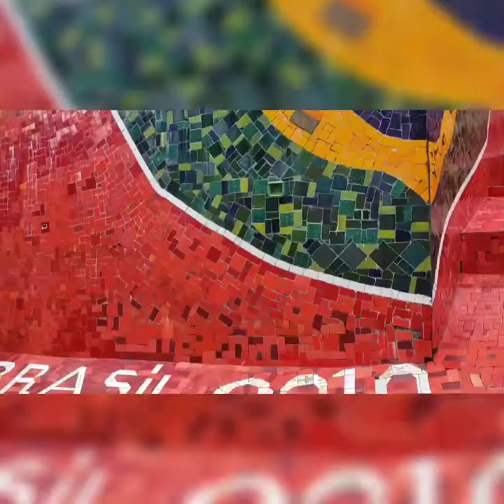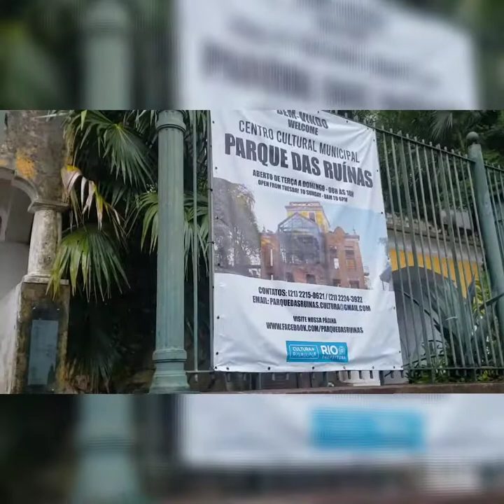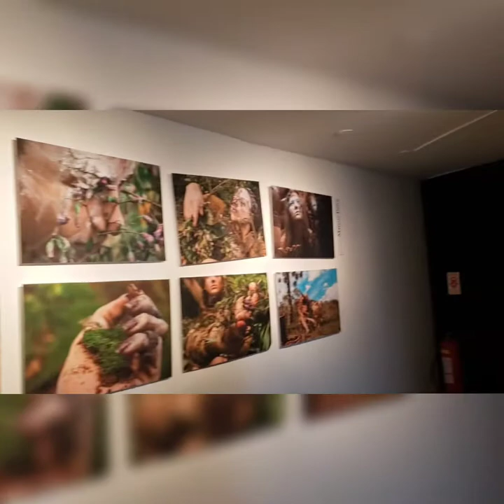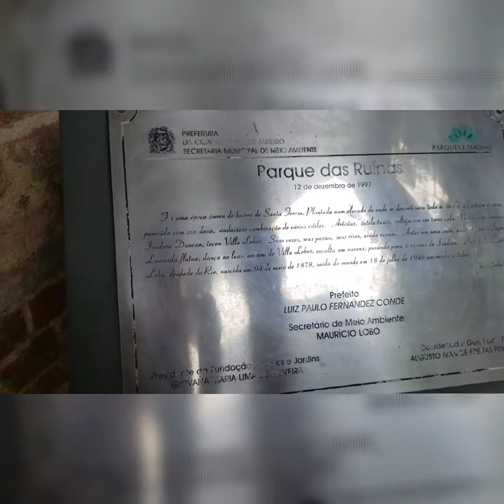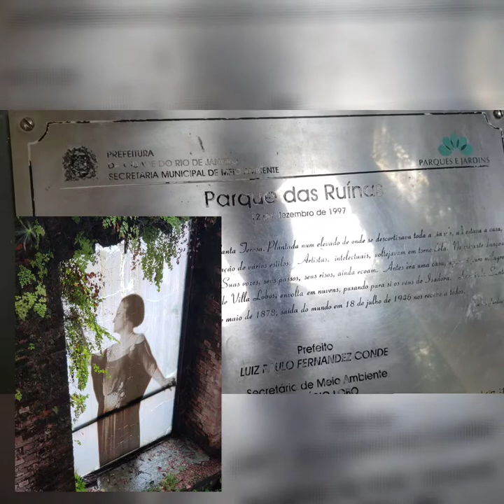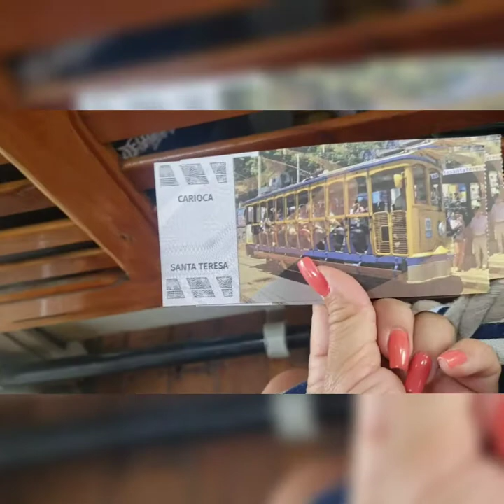Rio de Janeiro - Arcos da Lapa, Escadaria Seralón e Bonde de Santa Teresa 💛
Genteeee, o vídeo 2 sobre o Rio de janeiro está com dicas incríveis,  você precisa incluir no seu roteiro de viagem.  Descemos nos Arcos da Lapa, subimos a Escadaria Seralón,  depois a Ladeira de Santa Teresa.  Já no bairro Santa Teresa visitamos o Parque das Ruínas,  um centro cultural bem legal e com uma vista e história incríveis.  E para finalizar andamos no Bonde.

Siga a playlist de viagens e aproveite.